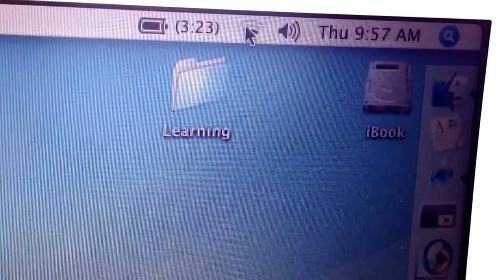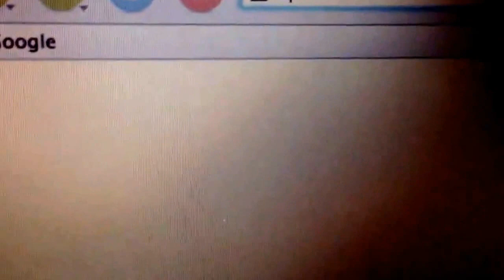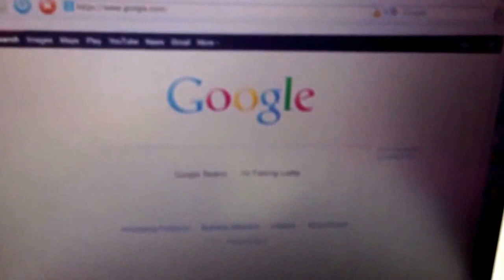Connection iBook G3 Wi-FI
a short video showing that an iBook G3 with built in Airport WiFi and OS X 10.4.11 Tiger, can connect to free wifi at local McDonalds